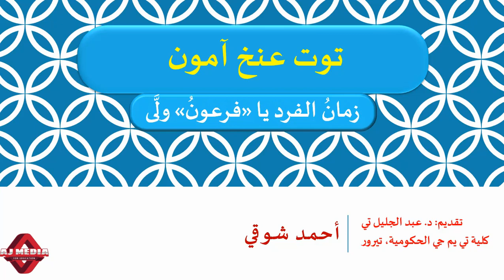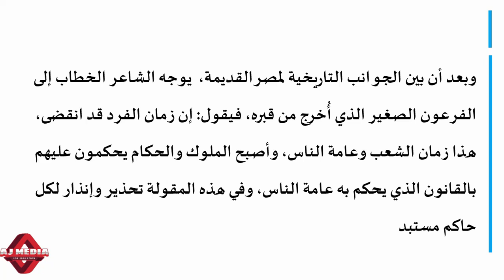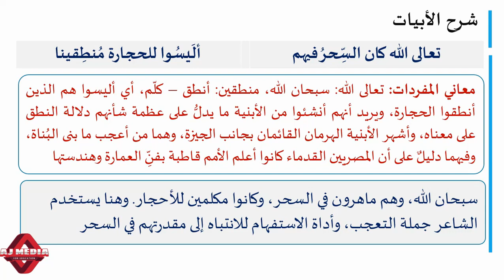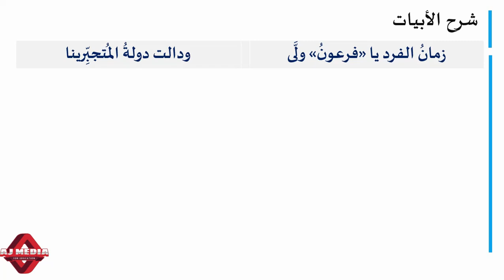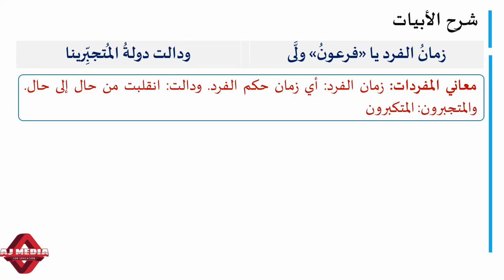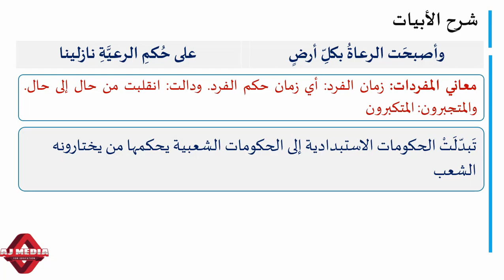قصيدة زمان الفرد يا فرعون ولى لأحمد شوقي - Modern Arabic Poetry - BA Arabic IV Semester @ CU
Study material for the Course Reading Modern Arabic Poetry -  Fourth Semester BA Arabic - University of Calicut